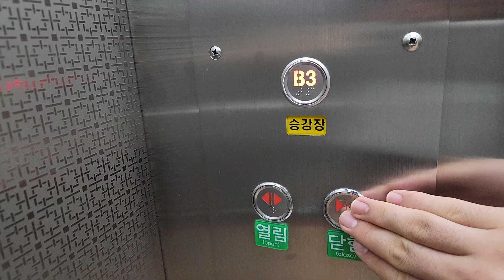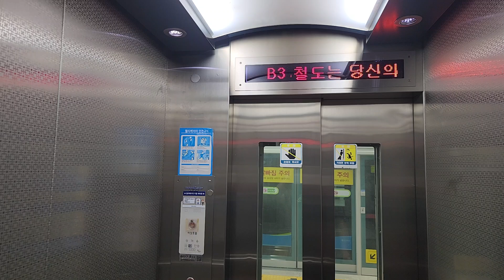부산광역시 남구 전포대로 17 (문현동) 부산교통공사 문현역 문앤썬엘리베이터 탑사기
이 엘리베이터는 침대용 문짝에 B2층을 무정차 통과합니다.